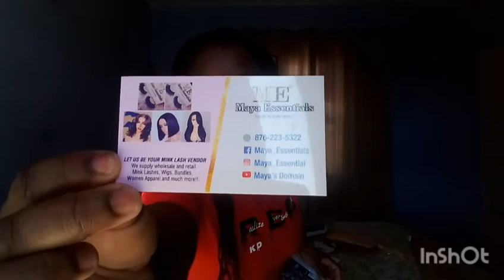Unboxing my 10" ringlight ||c/o @JOURNEYWITHKEVIN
Thank you @JOURNEYWITHKEVIN  and @mayasdomain1129

We wanna take this opportunity to appreciate each and everyone of you for taking the time to watch our videos. You guys are truly amazing.

Tianawinz
Tonynathan_101
Tonyandtianalawes876

Tiana Tonyrebel Lawes and Tony Lawes on FB